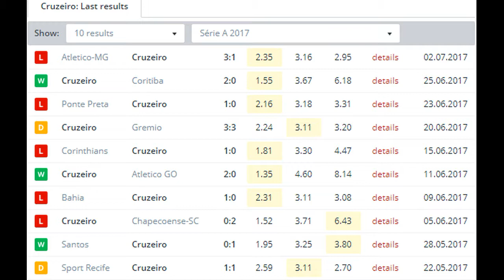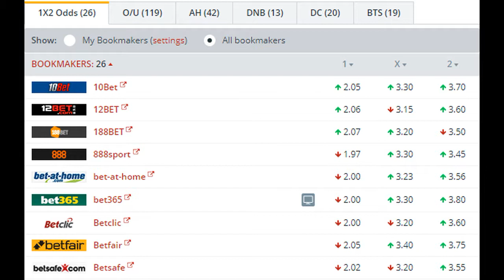Cruzeiro vs Palmeiras BETTING TIPS (09-07-2017)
Struggling Cruzeiro look to improve their position in Serie A when they play host to Palmeiras this Sunday. We think that the visitors will continue their good form and with a healthy 5/6 available for the ‘double chance’ option, we think it is too good of a price to ignore. For our correct score tip we think that the smart money is backing the sides to be deadlocked at 90 minutes and a 1-1 draw can be found at around 6/1 with most bookmakers.

Five defeats in their previous eight league games tells a story for Cruzeiro and Raposa currently find themselves in the wrong half of the table. They are one of the most out of form sides in the division and averaging just a goal per game so far this season is a clear indication of why they are struggling. They are also conceding goals at frequent intervals and even though they have kept a clean sheet in 60% of their home games this term, they have conceded seven goals in their last four matches.

Palmeiras go into this match as one of the most in form sides in the division and having taken an impressive 16 points from their last eight league games. Cuca’s side have won each of their last four league games and even though they have a pretty poor away record so far this term they will still come into this match full of confidence. That confidence will only be extended when they look at their defensive capabilities as they have conceded just nine goals from their 11 matches this season.